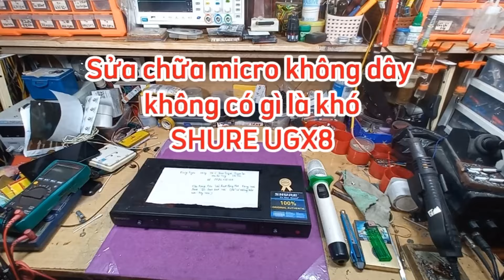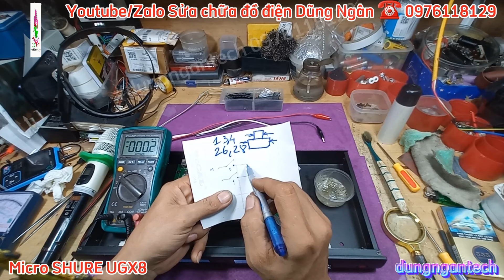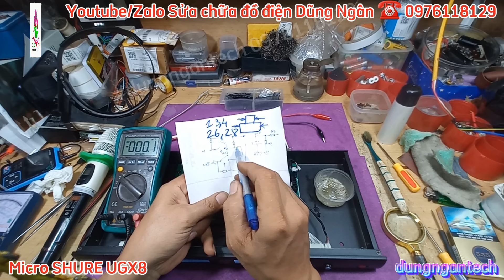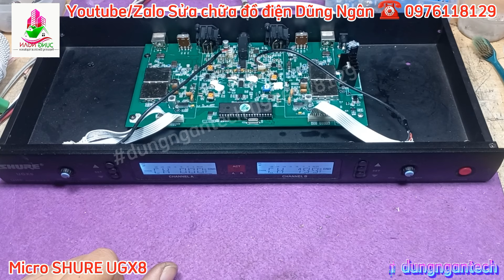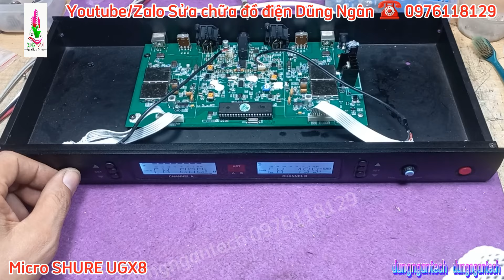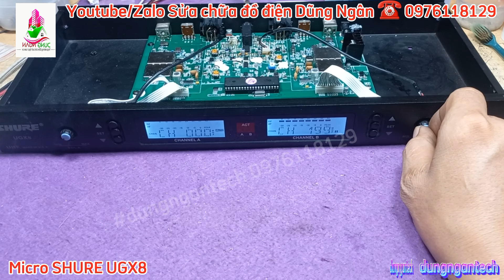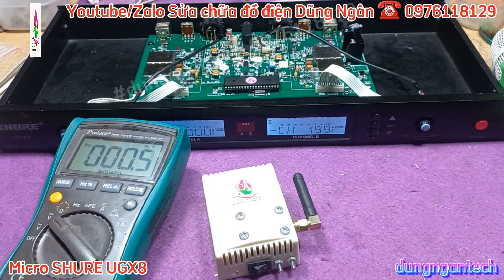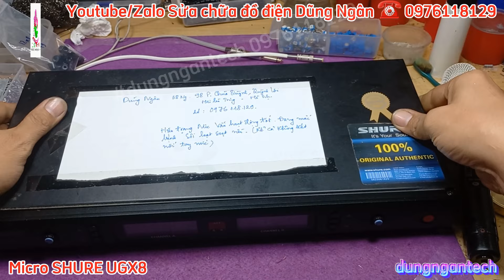Sửa chữa micro không dây không có gì là khó, micro SHURE UGX8 khách báo máy vẫn dùng được hi hi :))